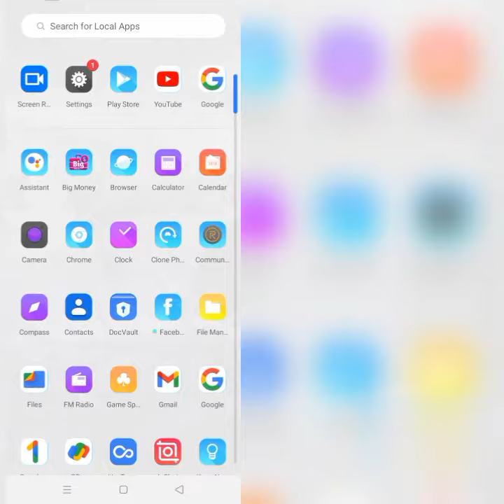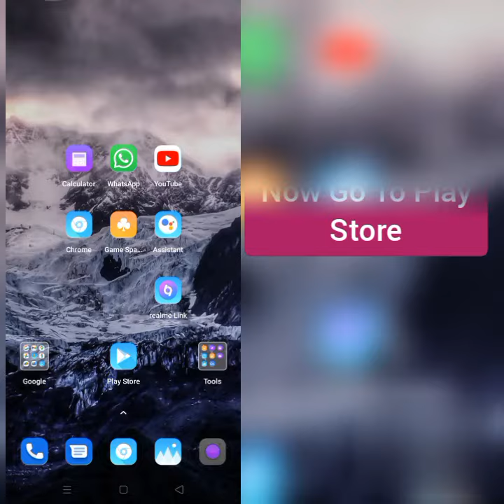How To Solve Nickname Fire App Not Working (Not Open) Problem||Rsha26 Solutions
How To Solve Nickname Fire App Not Working (Not Open) Problem

Hii friends welcome to my YouTube channel Rsha26 Solutions, today I am showing you how to solve nickname fire app working (not open) problem through this video hope so this will be helpful for you if you are facing the same issue.